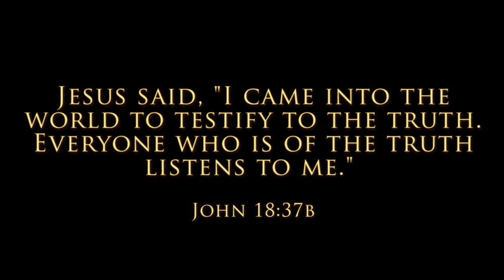Truth Report: "Is Jesus really Yahweh? (John 1:1-2,14)